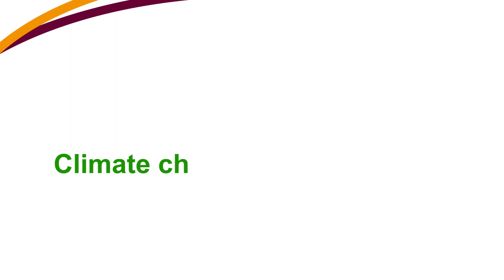SA-TIED: Climate change and energy transition as drivers of change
SATIED Senior Researcher Channing Arndt describes the work stream on climate change and the energy transition as a driver of change, a part of the Southern Africa - Towards Inclusive Economic Development programme.